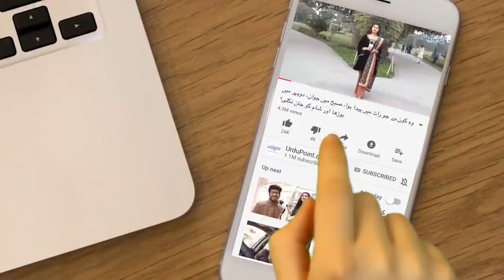Jamshed Dasti Gets Confronted On Calling PM Imran Khan A ‘Yahoodi Agent’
Rao Naushad interviewed a political figure, Jamshed Dasti from Muzaffargarh. Jamshed Dasti stated that he works for the welfare of the people and considers himself a common man. He lost in his constituency in the last elections because people viewed him as a self-serving politician. Jamshed argued that his fight is against the rich landlords, the elite ruling families who unjustly rule the country. He does not support PML-N and says that PTI is also filled with corrupt people. Reporter Rao confronted him on chanting a slogan against Imran Khan; calling him a ‘yahoodi’ in Maulana Fazl Ur Rehman’s dharna but Jamshed did not have a proper answer for it. Watch the complete video to check out his response.